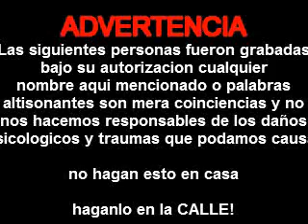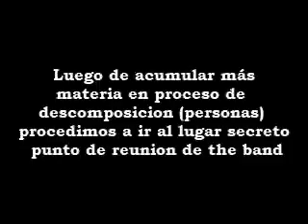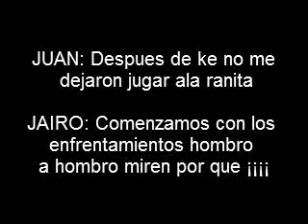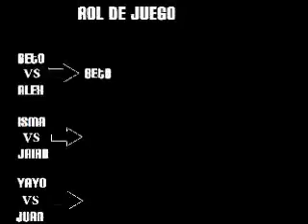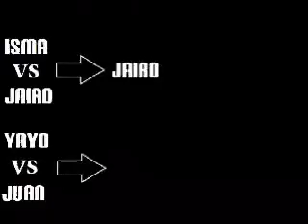Mejor que ir ala Escuela (parte 1/2)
Y despues de ya casi terminar otro semestre de arduo y eficas estudio en COBAEP 11 the band nos desidimos a tomar un pequeño pero muy merecido descanso aqui los detalles de la primera parte.